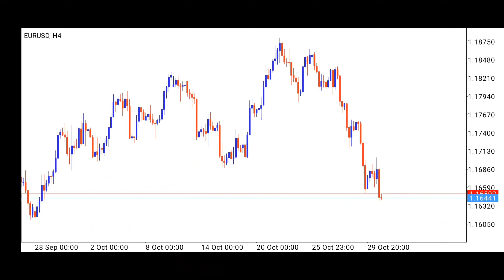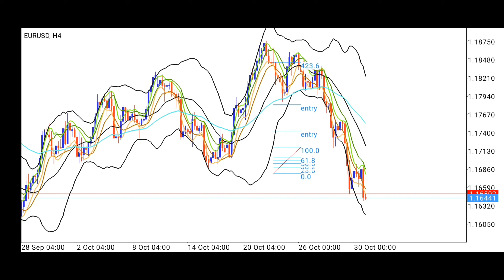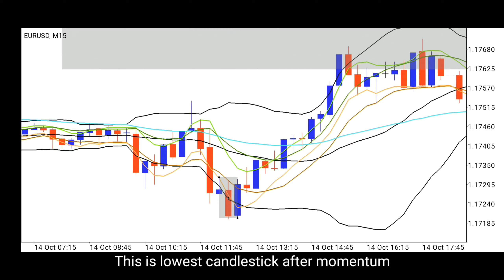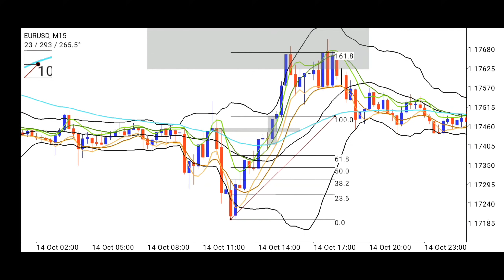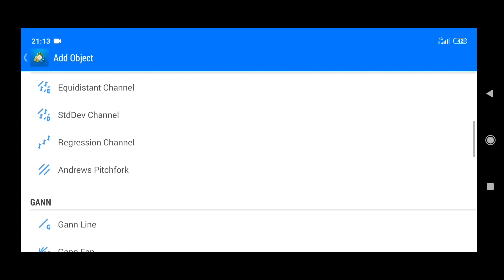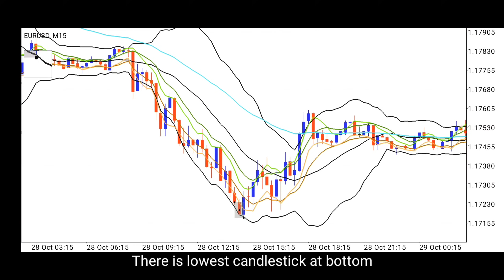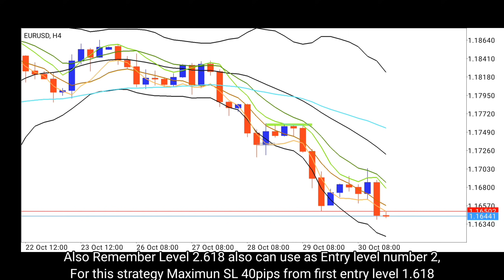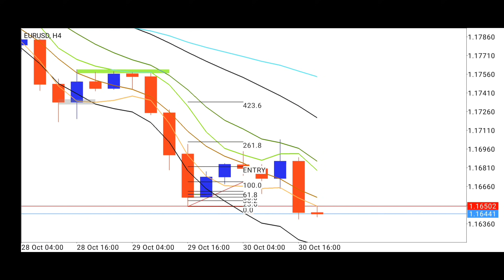BBMA + FIBO | Part 1 Sell Setup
Dont have trading account? Register broker same with me below 👇

1) Justforex ✅

2) Liteforex ✅